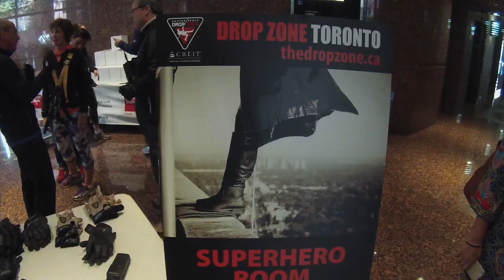RAW: Suzanne Leonard rappels down 17 floors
Drop Zone is an annual nationwide fundraiser for Easter Seals, 14 cities took part this year in Canada. ---